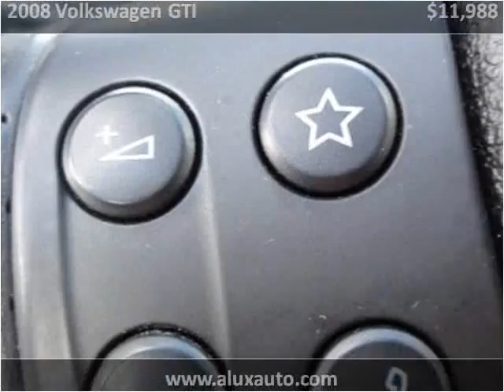2008 Volkswagen GTI Used Cars Norwalk CA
This 2008 Volkswagen GTI is available from A-Lux Auto.